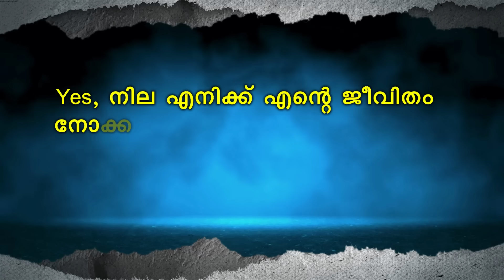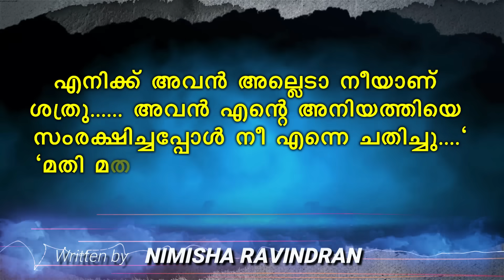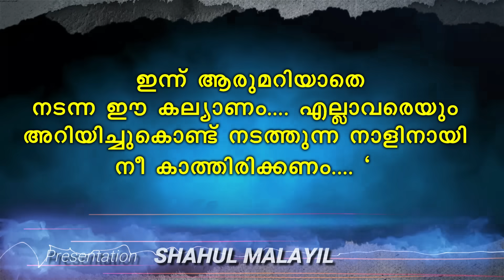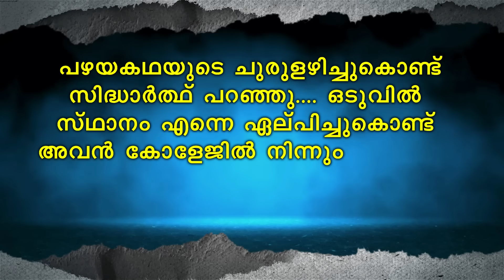മിസ്റ്റർ & മിസിസ് റൗഡി PART 11 - SHAHUL MALAYIL | NIMISHA RAVINDRAN എന്റമ്മോ ട്വിസ്റ്റ്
മിസ്റ്റർ & മിസിസ് റൗഡി Mr & Mrs ROWDY
WRITING - NIMISHA RAVINDRAN